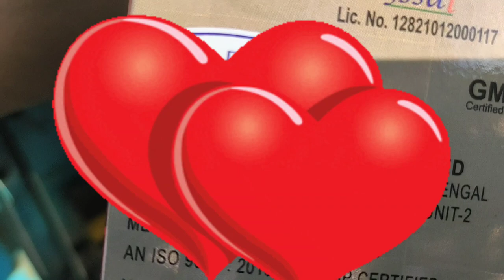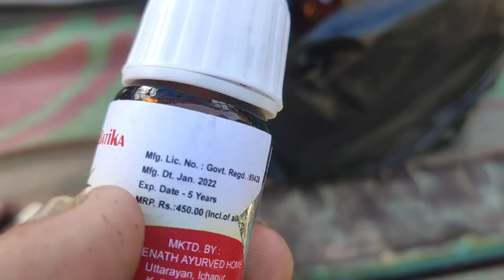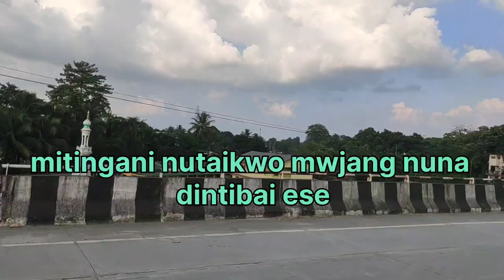Gwbang nainaini unao beramni halwda🙁